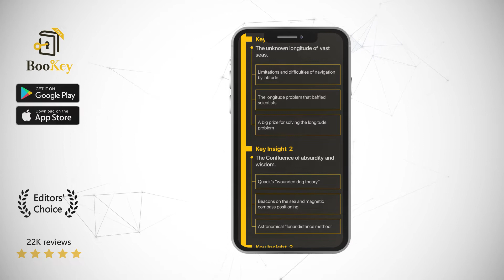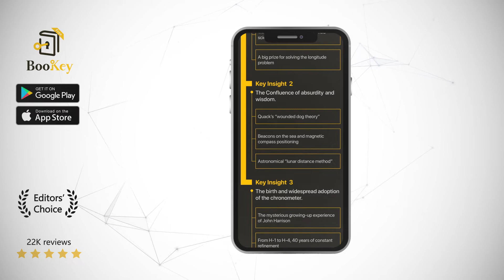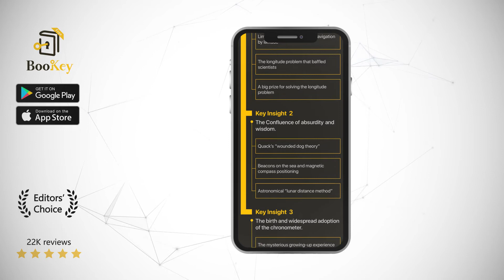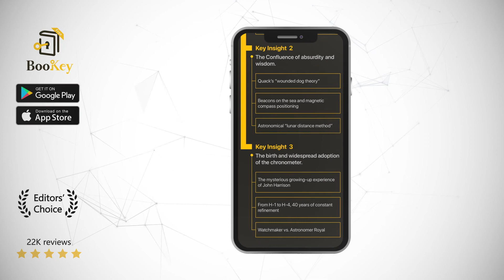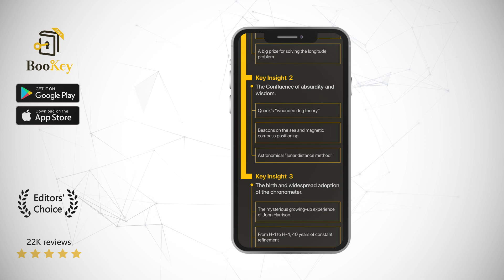Longitude Book Summary By Dava Sobel Longitude determination, an astronomical problem solved by a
Longitude: The True Story of a Lone Genius Who Solved the Greatest Scientific Problem of His Time tells of a legendary history of the exploration of longitude. This popular science book not only integrates the history of astronomy, navigation and watchmaking, but also tells a fascinating tale. The book made the New York Times bestseller list as soon as it was first published in 1995. Owing to its dramatic plots, Longitude has been adapted into documentaries, TV series, and a movie. Longitude has been translated into 30 languages, and is hailed by readers as a gem of literature that is much more than just a novel.

Longitude is the first renowned work of the acclaimed American science writer Dava Sobel. The book has enjoyed huge success owing to Sobel ’s superb command of wording and phrasing, her fascinating narrative, and the dramatic story itself. Beside the blockbuster Longitude, Sobel has also published other bestselling popular science works such as Galileo's Daughter: A Historical Memoir of Science, Faith and Love, and The Planets, which have won her awards one after another.